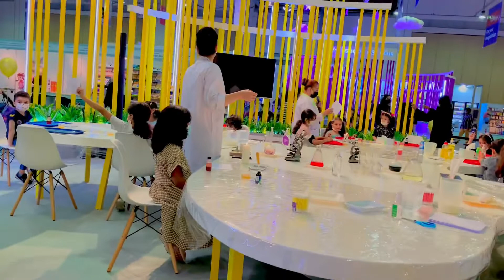Young Scientists 2021